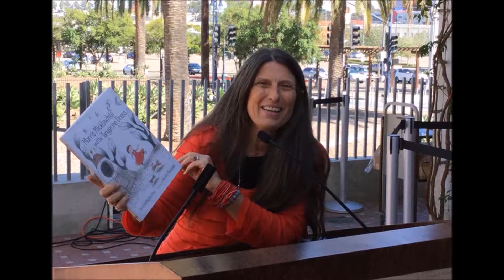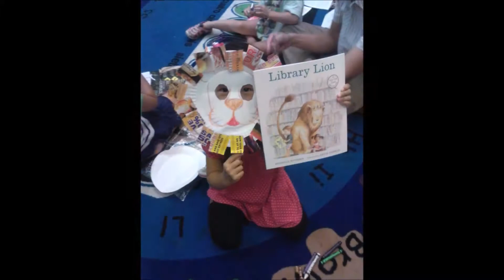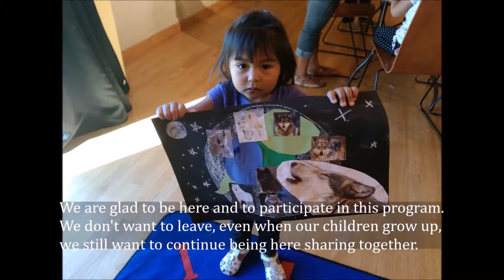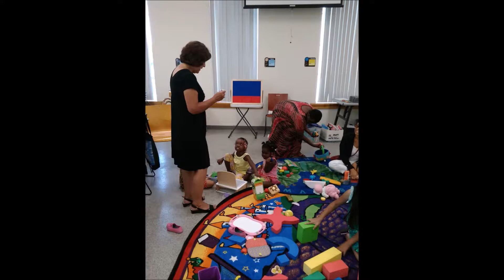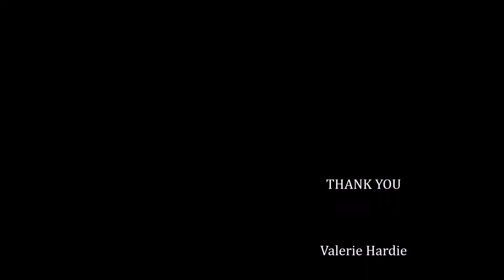Toyota Family Teacher of the Year Nomination: Kim Noriega